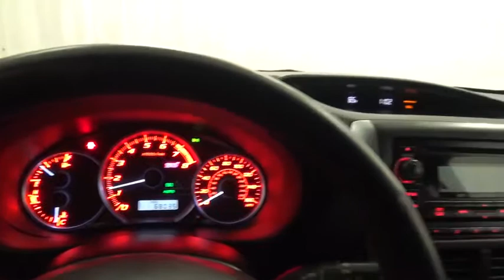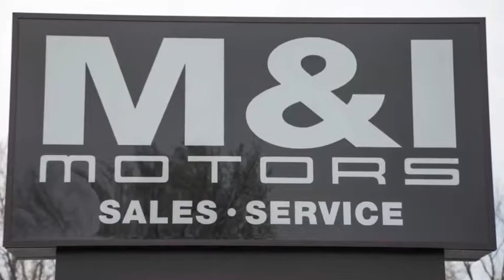2012 Subaru Impreza Wagon WRX WRX STI Highland Park 20047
2012 Subaru Impreza Wagon WRX WRX STI